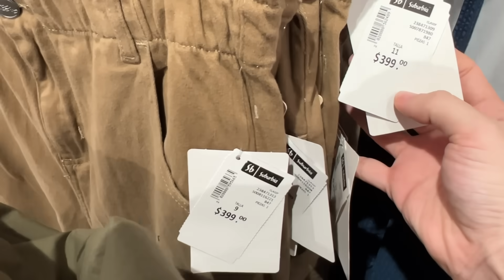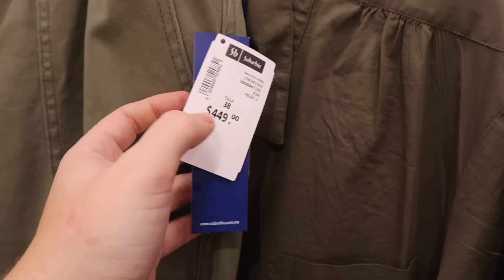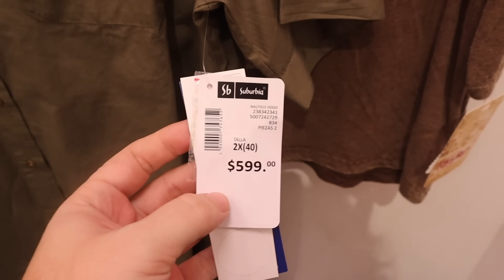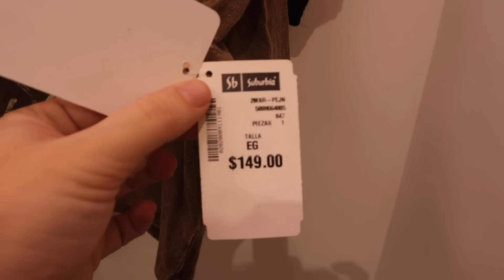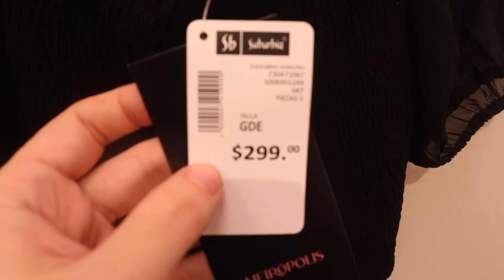Gordita Busca Ropa en Suburbia (🔥LA REVANCHA!🔥)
Esta gordita intenta buscar ropa en Walmart... pero acaba en Suburbia! ¿Cómo me fue?

Beek:
Obten 7 días de prueba y escucha mi Audiolibro "El Peso de Mi Peso"
EnvíaFlores:

Los códigos son de afiliación.

☞Encuéntrame en
Instagram (@maquiscamargo):